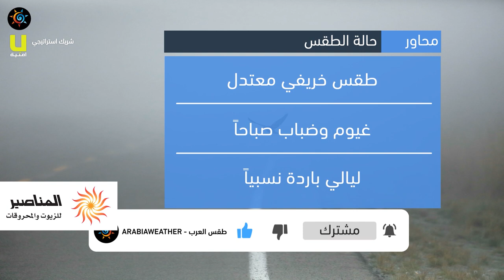طقس العرب - الأردن | النشرة الجوية الرئيسية | الجمعة 2020/10/16